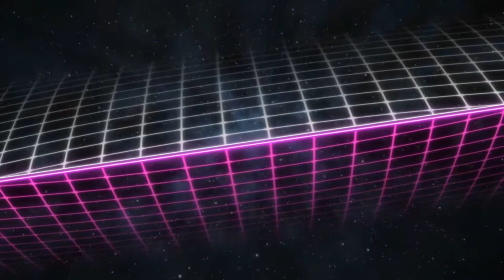Minecraft: Lockdown Island SMP || Part 47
Do You Want To Play Game's With Dane?